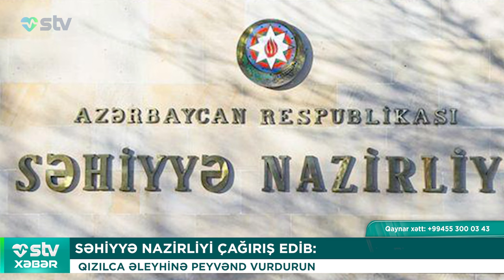SƏHİYYƏ NAZİRLİYİ ÇAĞIRIŞ EDİB